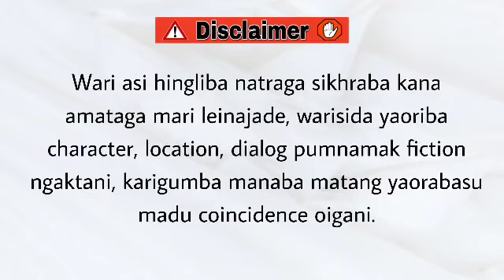Aronba Thamoi (5) / There is no greater agony than bearing an untold story inside you.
Aronba Thamoi

Chapter 5

Author - Roshni Ningthouja